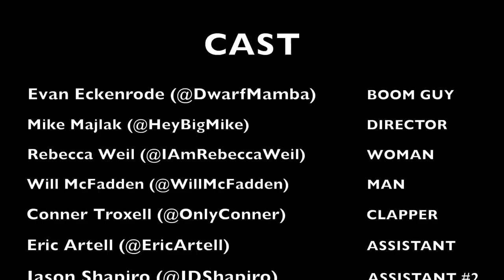The Boom Guy.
Join the Dwarf Squad. A dwarf bringing you laughs :)